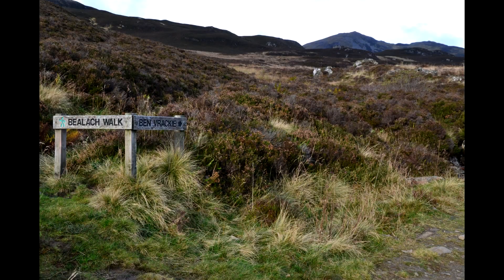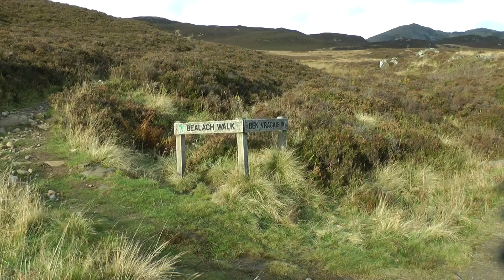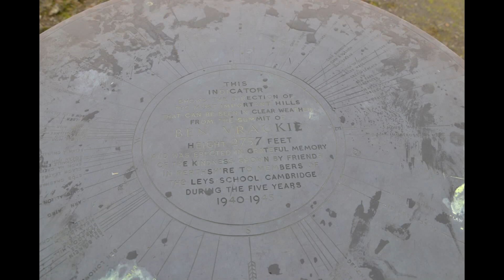Ben Vrackie - Perthshire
Just fails to tick that status of munro, but a great walk and I felt it the next day!